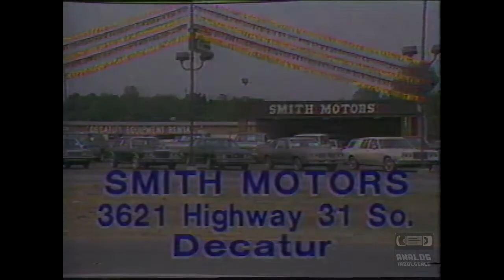Smith Motors | Television Commercial | 1988 | Huntsville Alabama